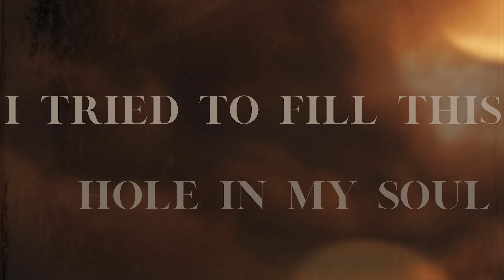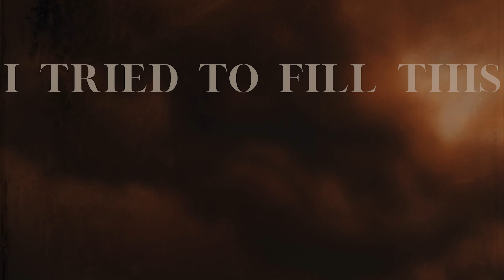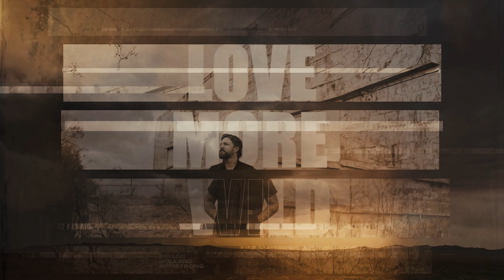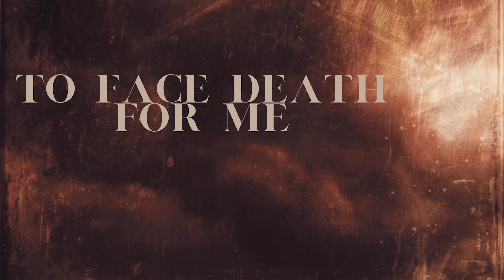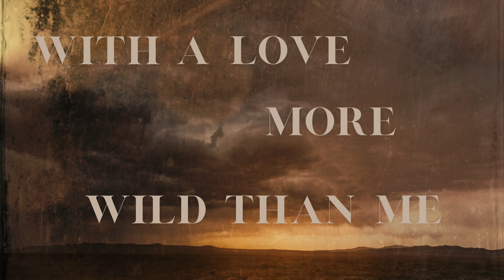Taylor Holland Armstrong - Love More Wild (Lyric Video)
He's the King of wild ones 👑

Words & Music: Taylor Holland Armstrong, Sam Hart
Production: Sam Hart
Lyric Video: Spring Hill Studios

LYRICS:
It's gonna take an amazing grace to save a wretch like me
A hurricane, a tidal wave of mercy to set me free
I tried to fill this hole in my soul but I finally see
True peace will be a love more wild than me

Lived life on the darkest side, looked death right in the eyes
Lord over the waves and lightning, tame this raging sea in me
I needed a rebel savior, I need you to rescue me
I needed a resurrection, I need a

King of the wild ones, bold as a lion
Fill me with fire, lead me to Zion
King of the wild ones, no one is higher
Thunder from heaven, rain down salvation

Praying in the dead of night, need hope like a blinding light
Father of the prodigal, bring me home

My God knows no boundaries, a fearless king
What a radical savior to spill blood for me
What a radical savior to face death for me
What a radical savior

I can't believe I've been redeemed
You changed the rebel ways in me
With a love more wild than me